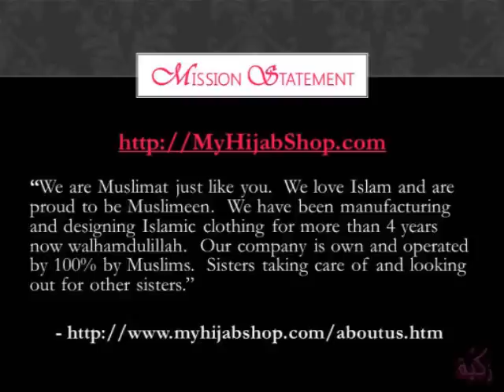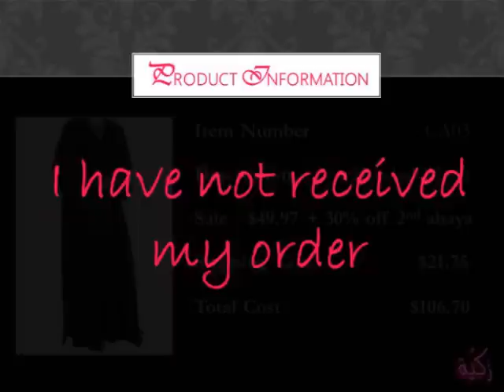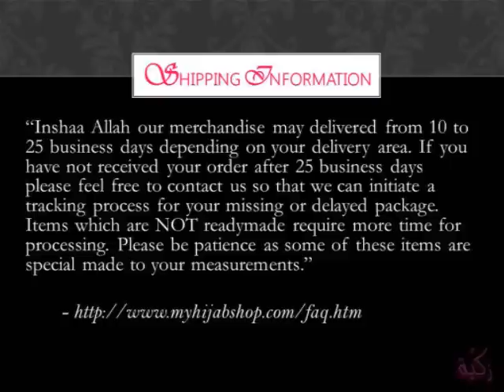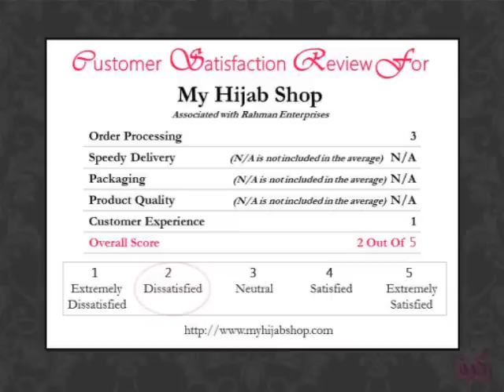Customer Experience Review: My Hijab Shop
Customer Satisfaction review for My Hijab Shop